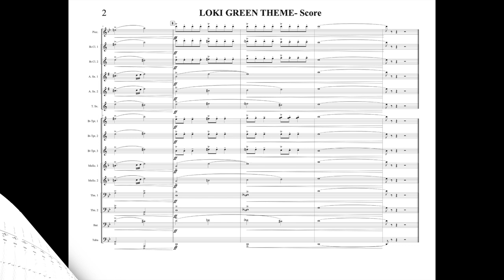Loki Green Theme by Natalie Holt arranged for Advanced-Intermediate Marching Band by WARD MILLER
The hit Marvel TV show "Loki" provides this dark and aggressive theme, perfect for short moments between plays. The ending harmonies build a dissonance that really makes this quick chart pay off! @ArrangeMe Like all arrangements in this series, this publication includes
Score (8.5x11 landscape)
Parts (flip folder sized)
Flute/Piccolo
Clarinet 1-2
Bass Clarinet
Alto Sax 1-2
Tenor Sax
Bari Sax
Trumpet 1-3
Mellophone 1-2
Trombone 1-2
Baritone (BC and TC)
Tuba
Electric Bass
Snare
Tenors
Bass Drums (5-line)
Cymbals